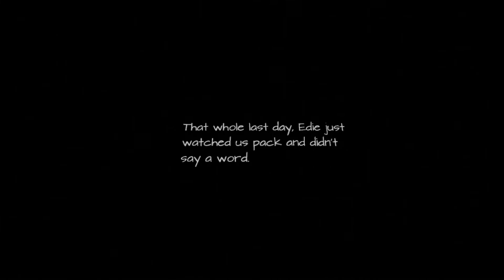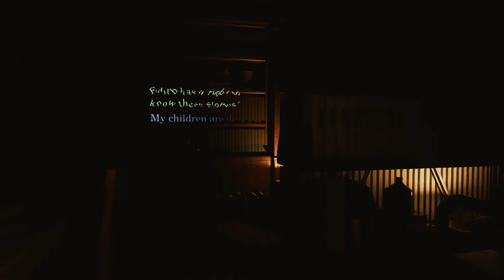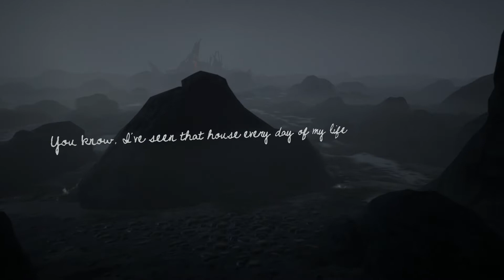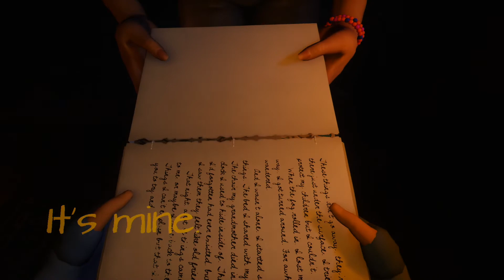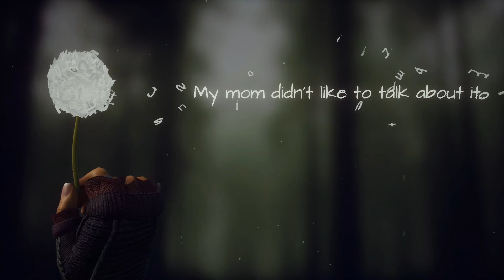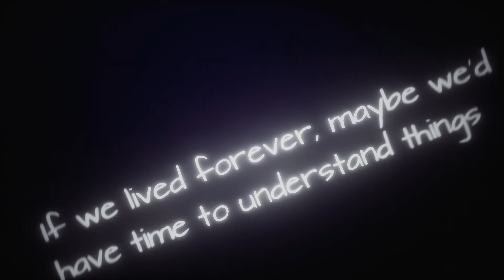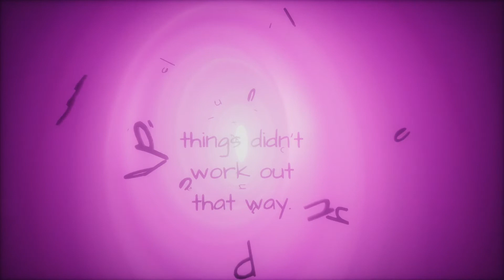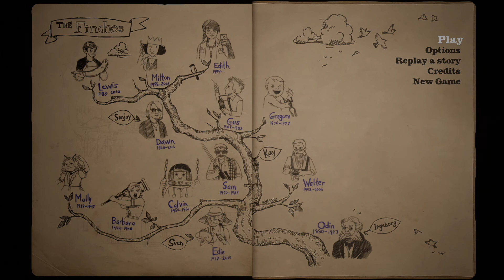What Remains of Edith Finch - FINALE - Game Boys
It's time to wrap up this game with an emotional conclusion.